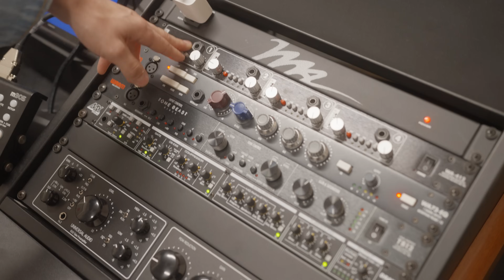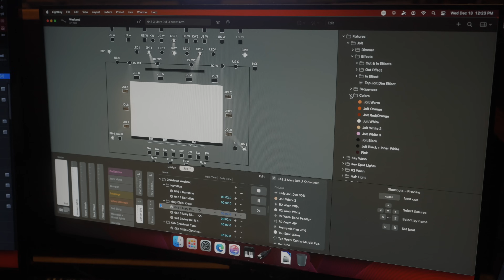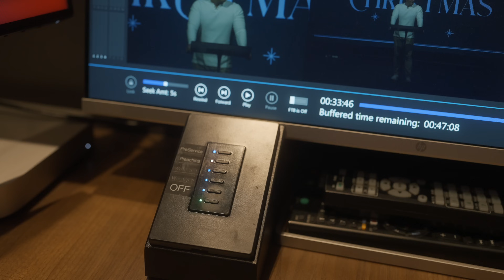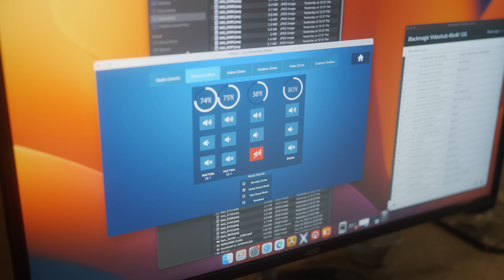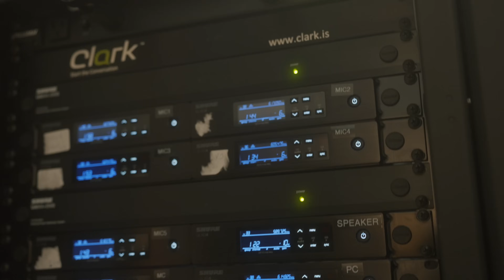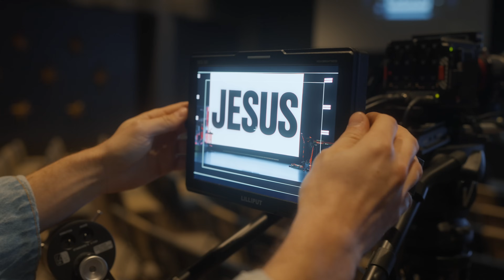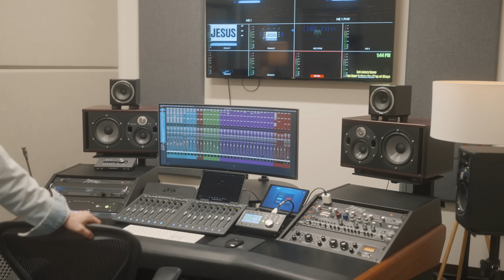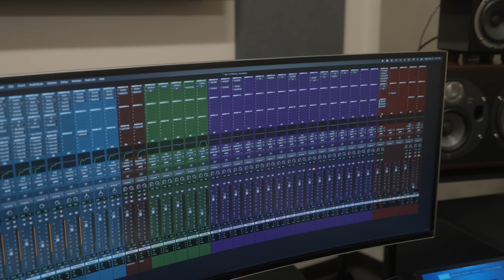Worship Tech Tour - Life Fellowship Church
0:00 Introduction
2:28 Auditorium and Acoustic Panels
3:08 Front of House
4:50 ProPresenter Deep-Dive
9:17 Lightkey Deep-Dive
12:05 Lighting Design
16:34 StreamDecks and Lighting Controllers
21:11 Crestron and Qsys Deep-Dive
25:59 Mobile FOH Cart
27:44 4k Video World
37:32 Backstage Rack Room
41:58 Drums
43:32 Wireless Mics, Ears, and Green Room
44:46 Keys Rig
47:22 Crowd Mics
49:05 Red Komodo Multicamera Setup
1:01:44 Recording Studio Broadcast Mix
1:10:46 Conclusion